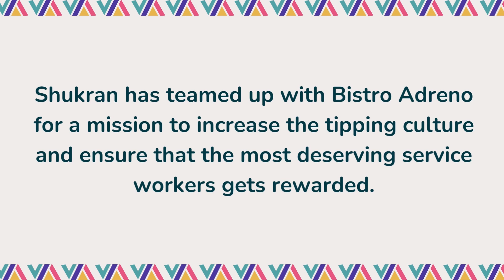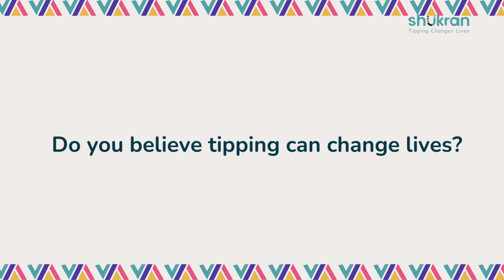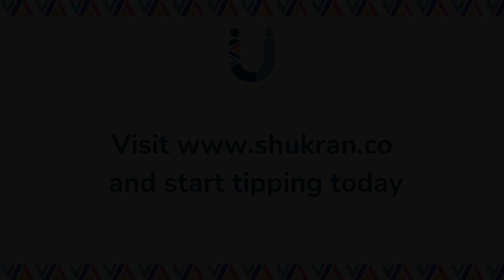Bistro Adreno Video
Service workers more so in the hotel industry are an integral part of the Kenyan economy. Unfortunately, service workers are often underpaid due to Factors like the high cost of operations in the hotel industry. This why Shukran a digital tipping Mobile App has teamed up with Adreno Bistro and many other restaurants in an effort to build a tipping culture in Kenya. These efforts intend to raise the income of service workers across the country. Ricky the owner of Adreno Bistro gives his view on matters of tipping and why the conventional tipping method won't cut it if we are to build a strong tipping culture. Ricky believes that tipping has the power to change a life of a service worker.